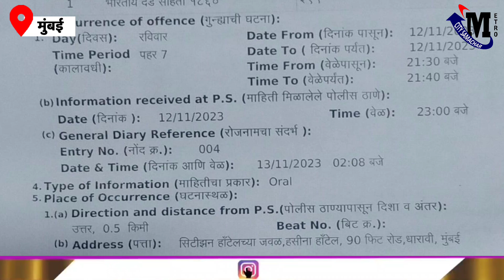Dharavi में पटाखों पर बवाल ! | Mumbai Dharavi News Today Live | Maharashtra News